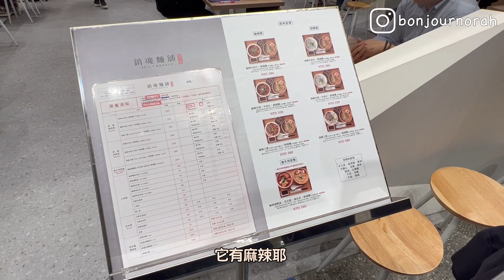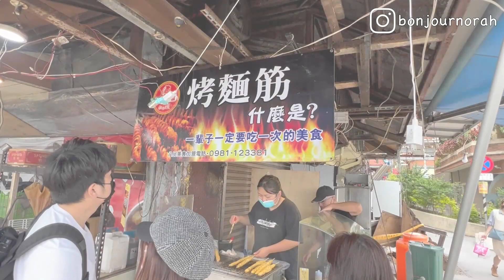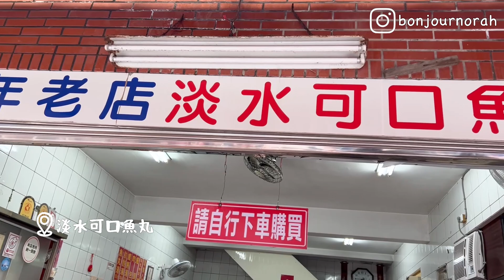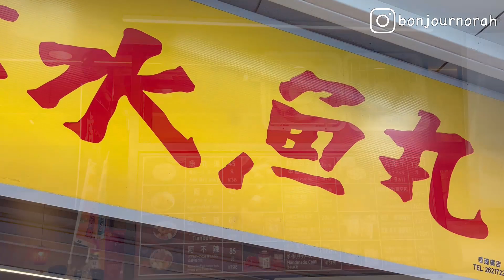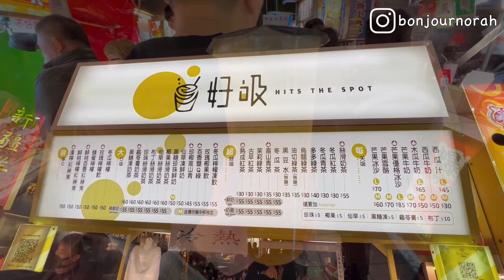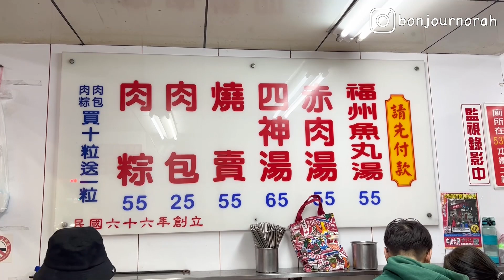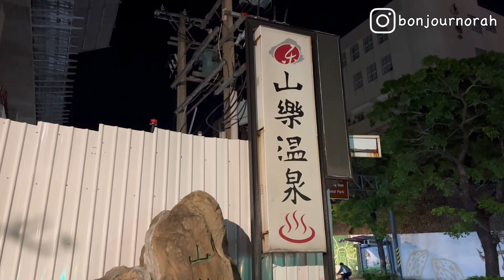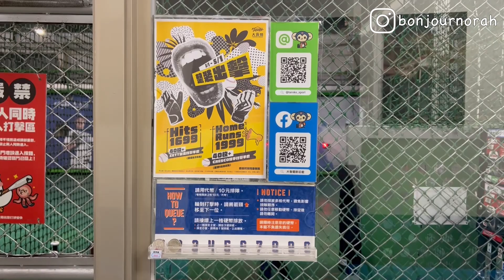Daily｜淡水一日遊、市立兒童新樂園、山樂溫泉泡湯、來大魯閣棒壘球打擊場被球打｜Bonjour,Norah! 諾拉的異想世界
嗨嗨~ 大家！

2022年的4月我完成了幾件一直以來想做的事情，
當時也算是完成我的人生體驗清單，
像是去遊樂園玩、還體驗了人生第一次吃土耳其冰淇淋！

然後那陣子想泡湯的慾望整個滿出來～
而且我莫名的想去北投泡，
已經想了好久只是直到現在才完成，也算是達成一個很想完成的事。

在這個月底也體驗了人生第一次的打擊場...
真的是打擊場，只是我是被打被擊的那個。

但一切都好好玩喔！

回頭剪片發現我做了好多事情，
也讓我很期待接下來5月份以後的vlog內容～
（會這樣說代表我早就忘記當時做了些什麼）

我們下支影片見！Salut！🖐

📍蚵仔煎大王
地址：103台北市大同區寧夏路56號

📍阿桐阿寶四神湯
地址：103台北市大同區民生西路153號

📍山樂溫泉
地址：112台北市北投區泉源路17號

📍滿足溫泉拉麵
地址：112台北市北投區中山路1之8號